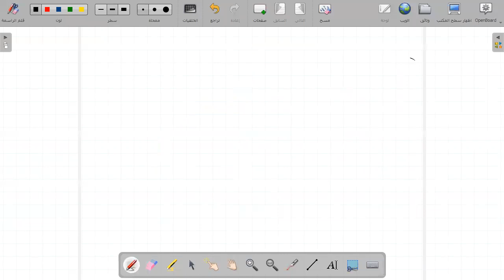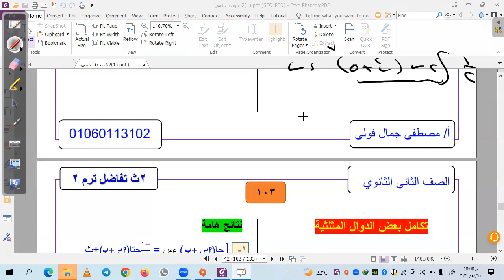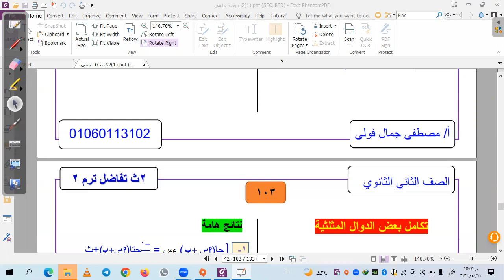التكامل للصف الثاني الثانوي الجزء الثانى